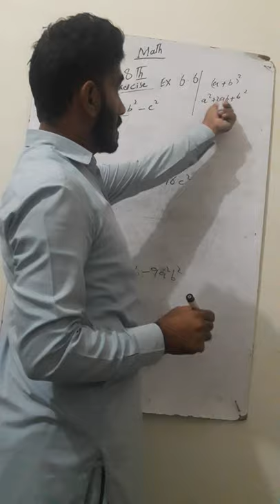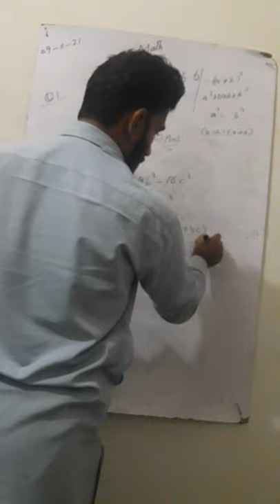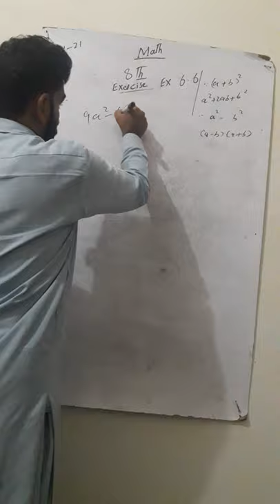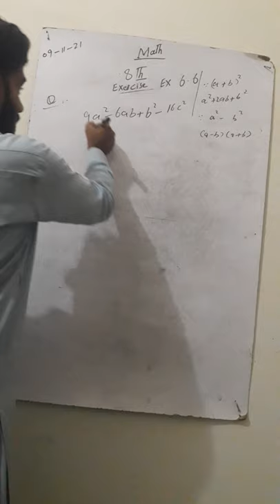8th class exercise 6.6.So easy Mathed|Rauf khan